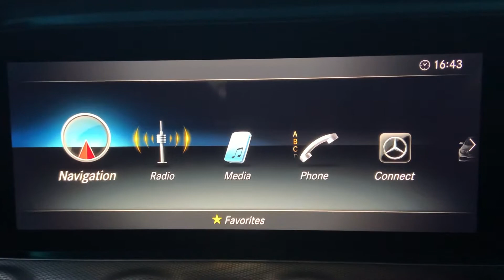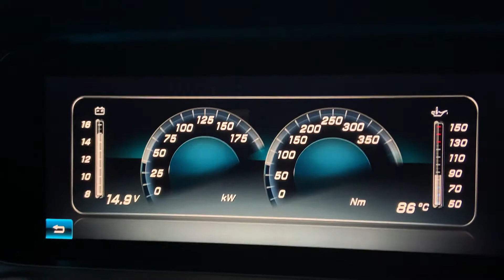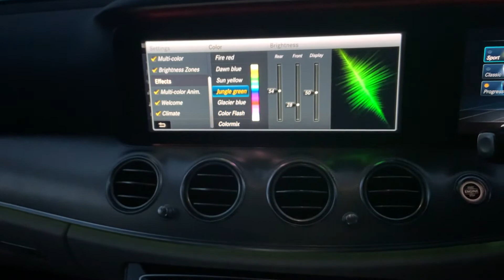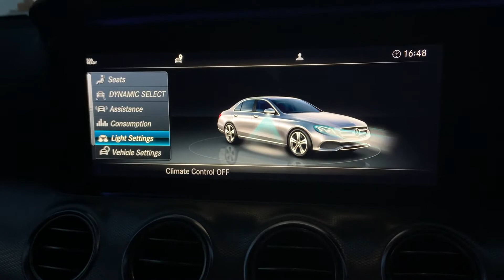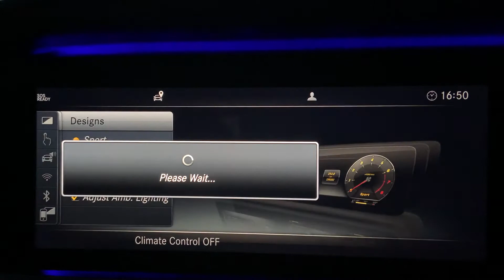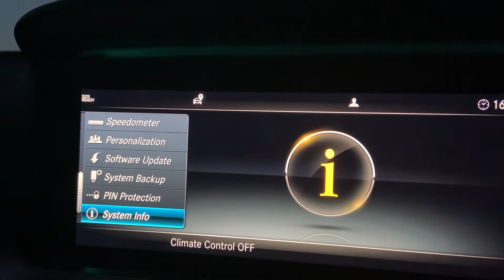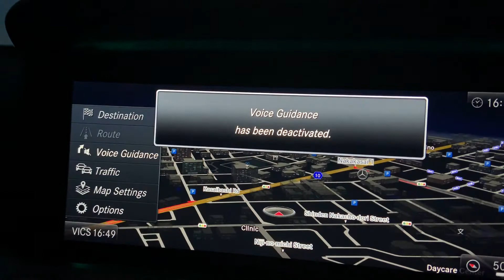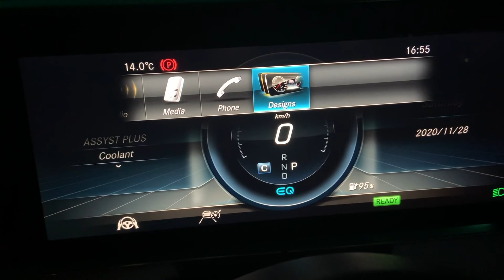Mercedes Benz E Class infotainment system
Mercedes Benz E 200 Sedan (2019) rich features of infotainment system.
An in-vehicle infotainment system is a combination of systems that deliver entertainment and information to the driver and passengers. They do it using audio and video interfaces, touch screen displays, button panels, voice commands, and many other features